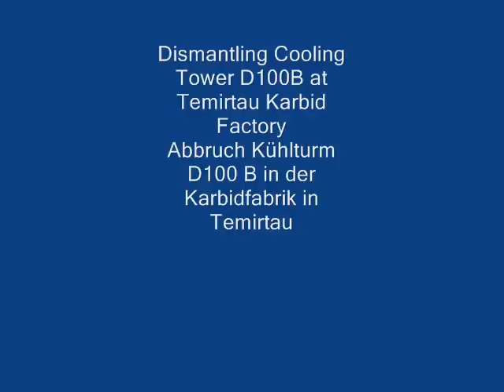Dismantling Cooling Tower- Abbruch Kühlturm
Dismantling Cooling Tower D100B at Karbid Factory in Temirtau. Rückbau Kühlturm D100B in der Karbidfabrik in Temirtau